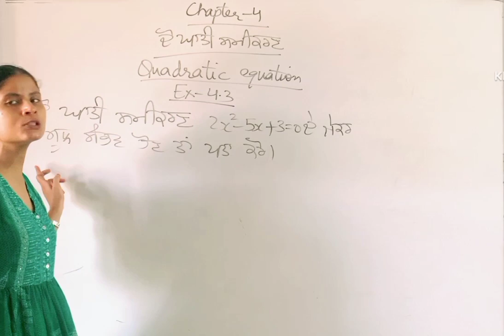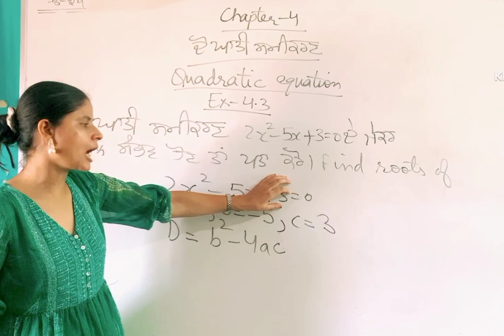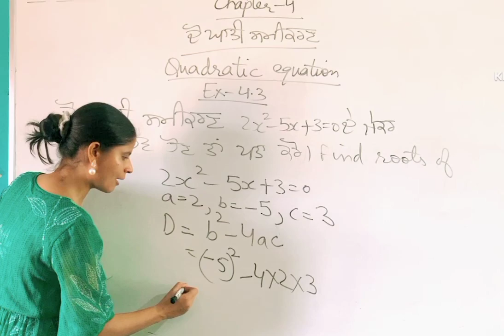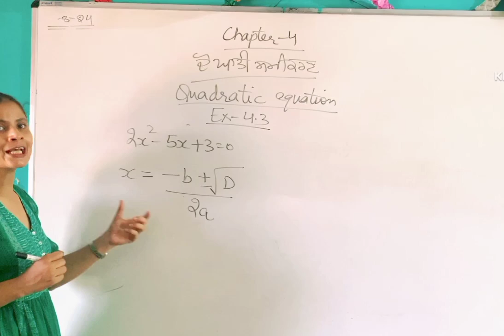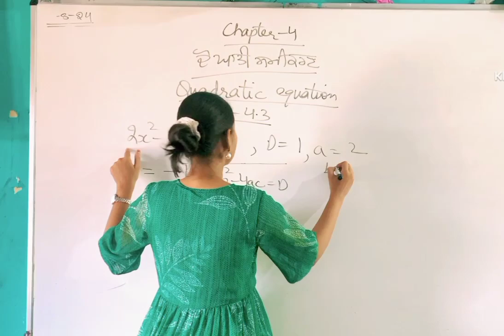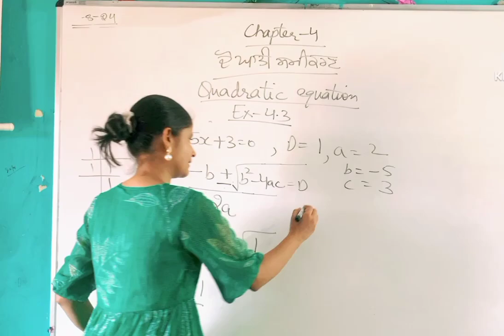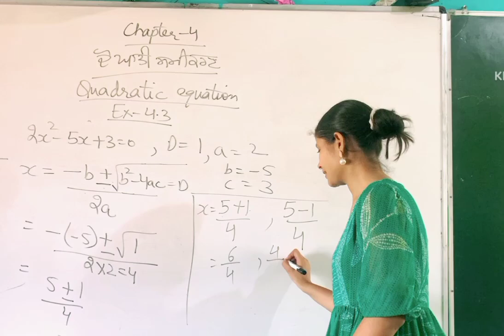Mathematics Professional#Class10 math#Quadratic formula#Roots of quadratic equation# Ex-4.4 Q 1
Mathematics Professional#Class10 math#Quadratic equation#Nature of roots# Ex-4.4 Q 1#Chapter-4#discriminant